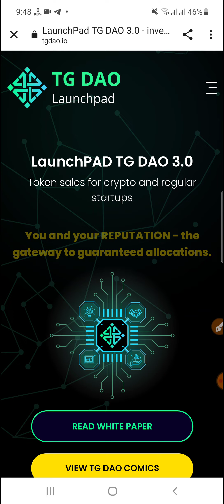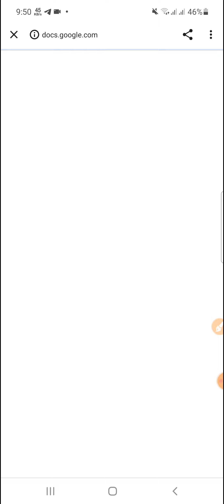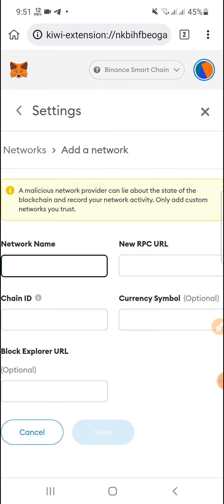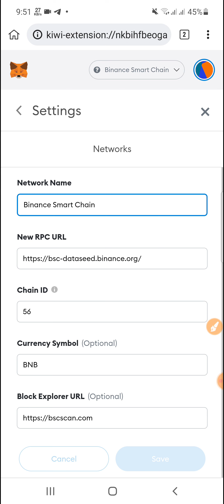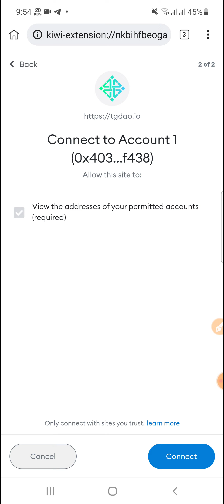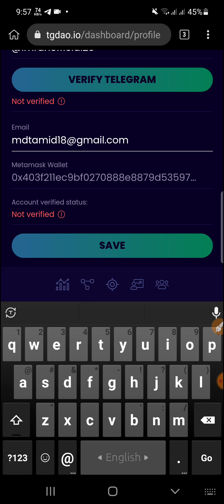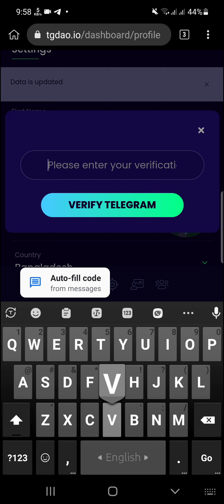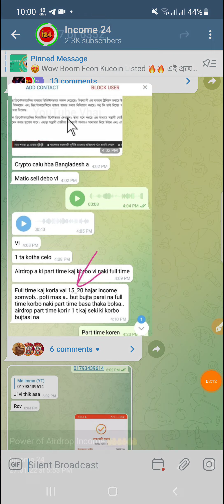TGDAO Withdraw Update || Complete all Task And Get Your Tgdao By Income 24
আরো পাবেন👇
১/অনলাইনে কিভাবে ইনকাম করতে হয়।
২/আর্নিং টিপস এবং ট্রিকস।
৩/আর্নিং সাইট,Airdrop, App ইত্যাদি আরো অনেক কিছু।